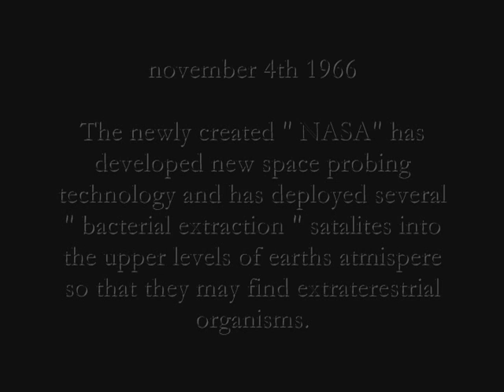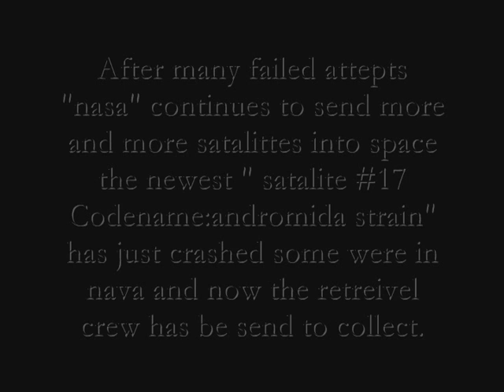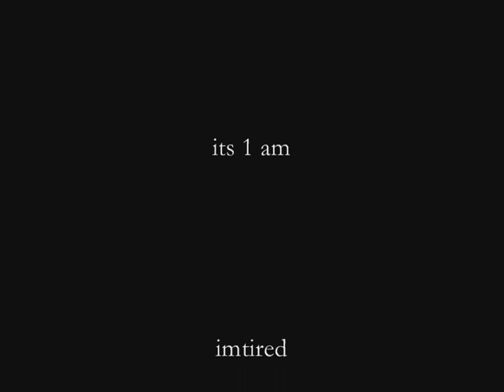ANDROMIDA STRAIN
weird science gmod